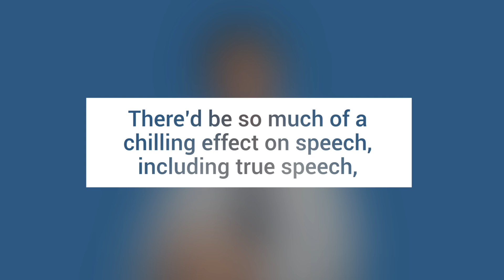New York Times Co. v. Sullivan: A Landmark Case for Free Speech [No. 86]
Are political ads protected under the First Amendment? In this episode of No. 86, Professor Eugene Volokh of the UCLA School of Law explains how New York Times Co. v. Sullivan (1964), a landmark Supreme Court case, transformed our understanding of libel law.

Related Links:

Oyez: New York Times v. Sullivan

DC Bar: Window to the Past: New York Times Co. v. Sullivan

ABA Journal: 50 years after New York Times Co. v. Sullivan, do courts still value journalists’ watchdog role?

Washington Post: Antonin Scalia hates ‘NYT v. Sullivan’

The Atlantic: The Civil Rights Heroes the Court Ignored in New York Times v. Sullivan

Chicago Unbound: Was New York Times v. Sullivan Wrong?